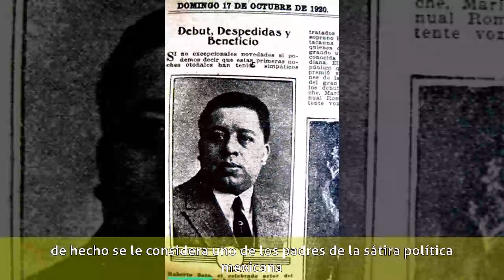Roberto Soto "El Panzón Soto" - Biografía y trayectoria